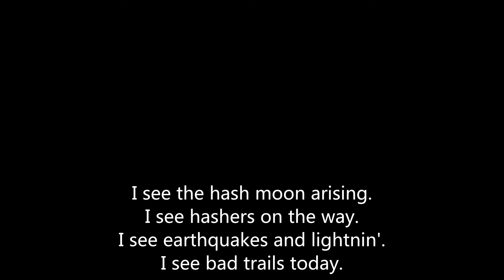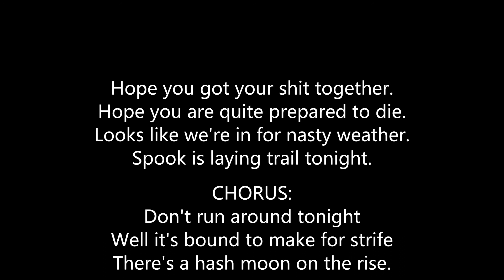Hash Moon Rising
OH3 Hash Moon Rising